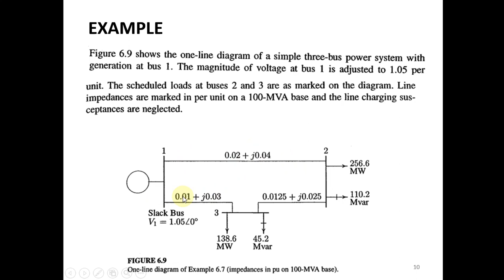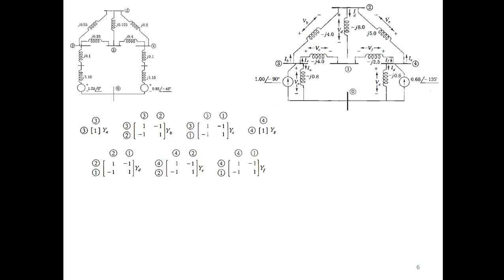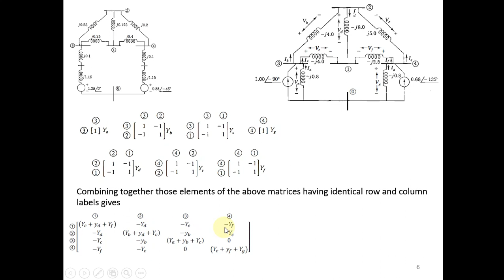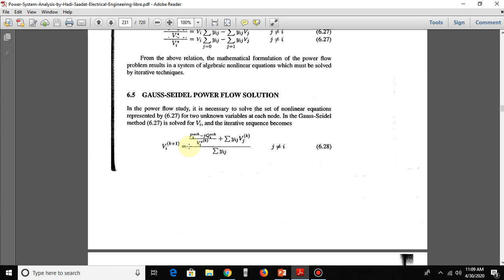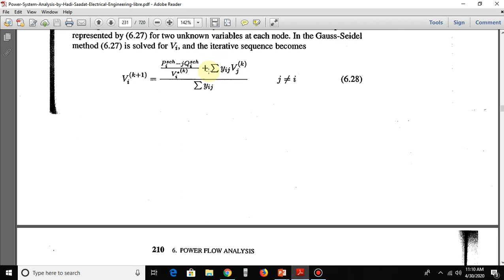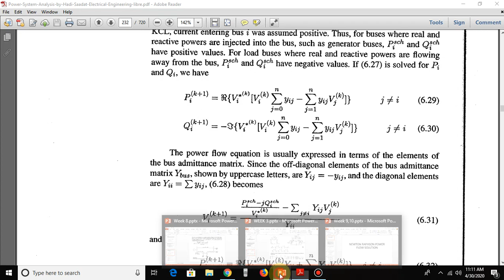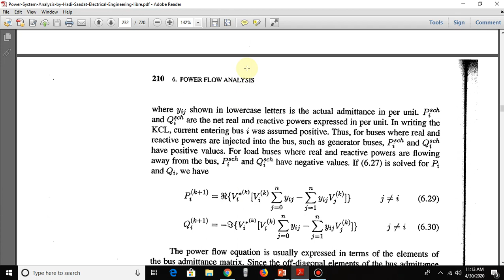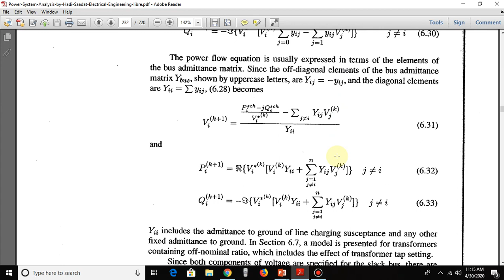EE Lecture Series Power System Analysis EE 453 AGZ #16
Power Flow Example by Gauss Seidel Method